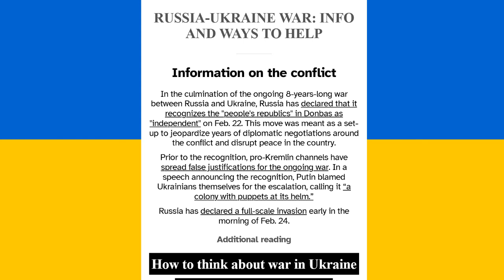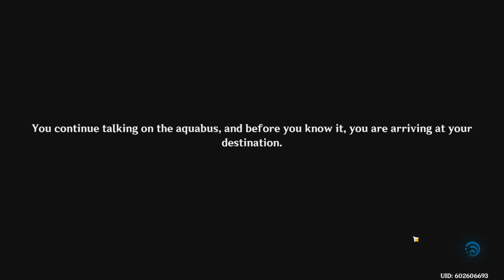Hunter Plays: Genshin Impact [Fontaine] [PART 2]